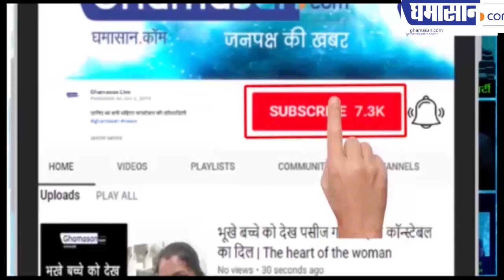Amitabh के "लंबू" से "Big B" बनने तक का सफर | Amitabh Bachchan Birthday Special | Ghamasan Live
Happy Birthday Amitabh Bacchan !!
सदी के महानायक हुए 77 साल के
बॉलीवुड को दी कई कामयाब फिल्मे